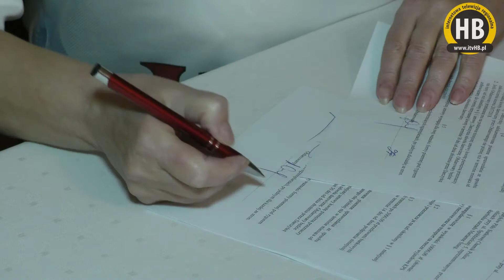[13.11.2017] - Firma Lastrico partnerem Klubu Kibica Chemika Police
Jan Ziętek, właściciel Zakładu Kamieniarskiego „Lastrico” podpisał dwuletnią umowę z Klubem Kibica siatkarek Chemika Police, dzięki której logo firmy „Lastrico” pojawi się na koszulkach kibiców.